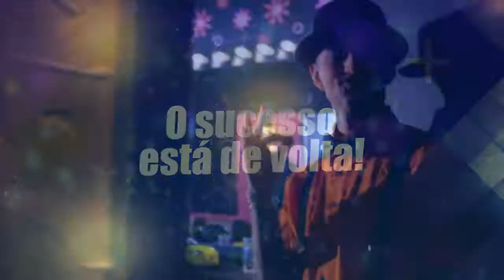VT - To Circulando Fest - Chácara Green Valley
Skype: vibeprobrasil